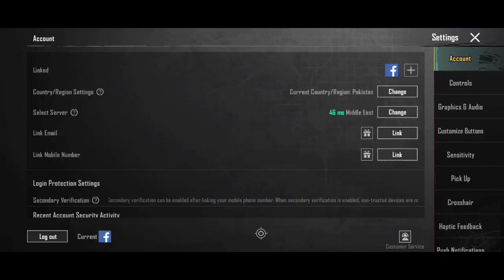Redmi Note 12 Pro 5G Pubg Test Gameplay Rreview And Unboxing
Redmi note 12 pro 5g pubg test review and unboxing